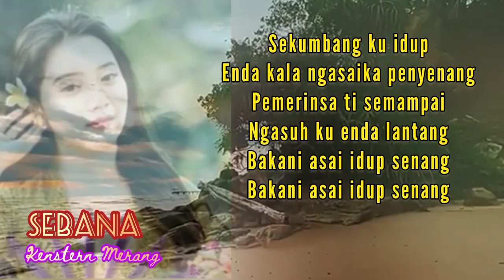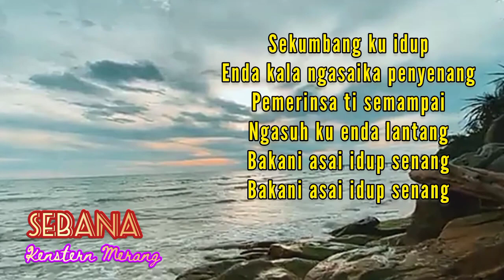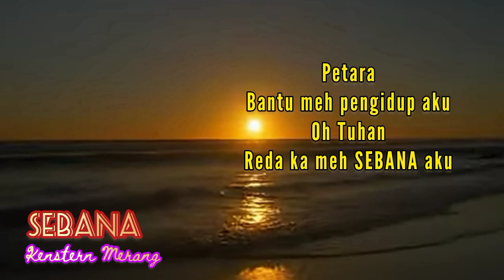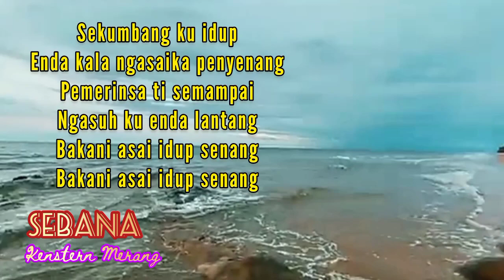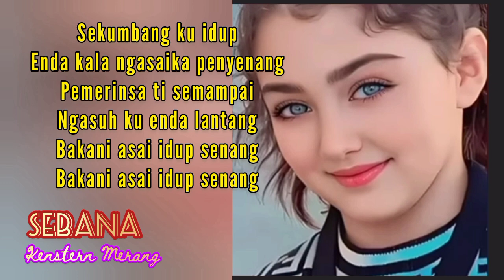SEBANA - Kenstern Merang |Soft Rock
Lagu Iban Baru 2023 ini adalah Sebuah Lagu ratapan hidup untuk kita sama sama renungkan

Lagu Iban Baru tu nya lagu leka sebana idup merinsa

Enjoy the song guys